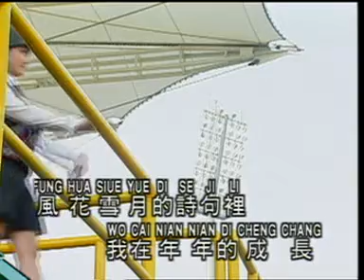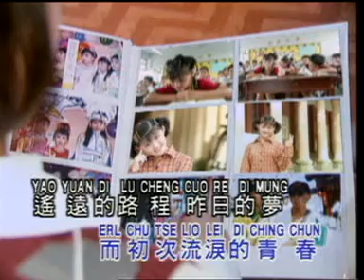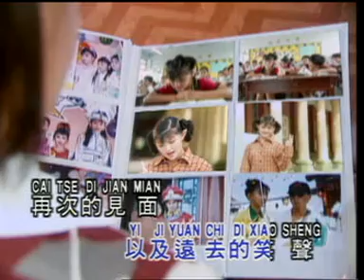王雪晶） 阳光的故事